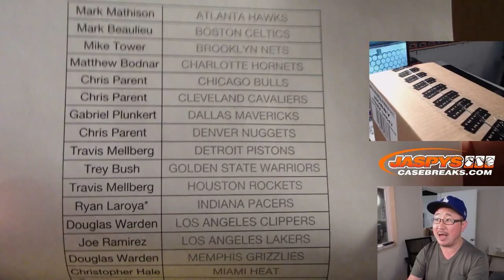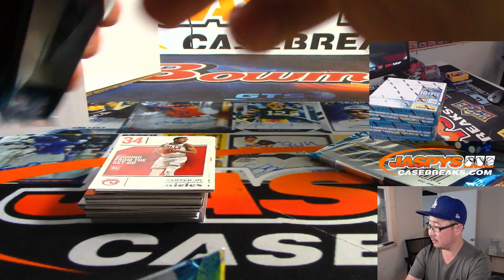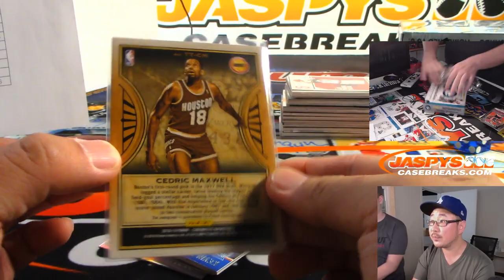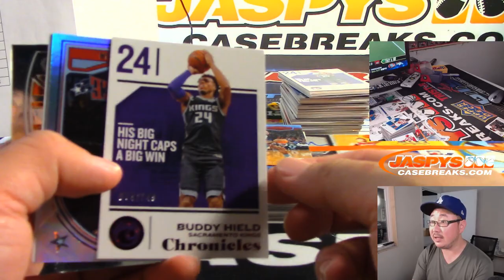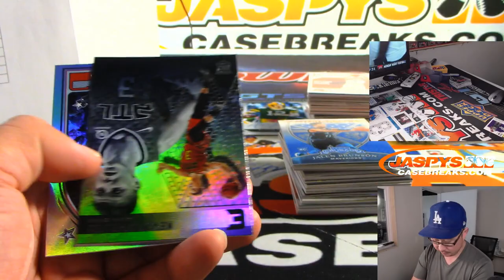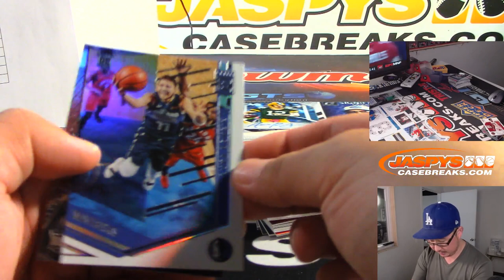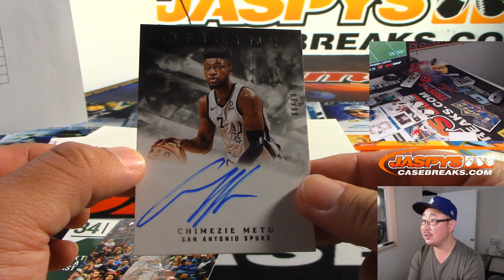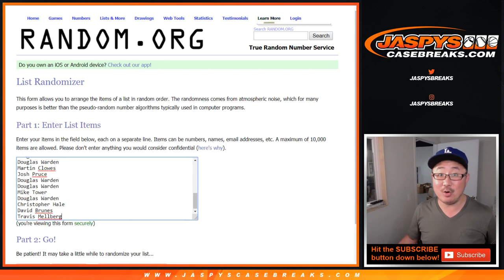Th, 08/15/19 || 6Box (1/2) PYT #1 || 2018-19 Panini CHRONICLES Basketball (NBA)